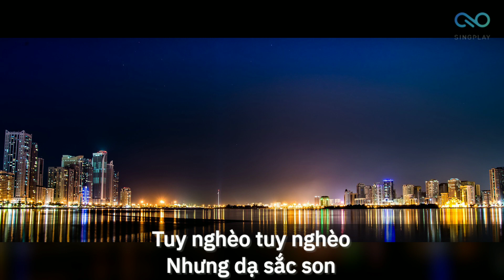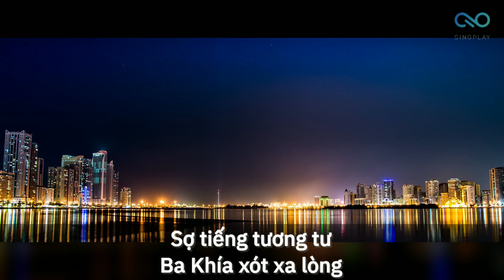Anh Ba Khía ( Dance Version ) - Đan Trường ( Lyrics )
ANH BA KHÍA
Nhạc sĩ: Sơn Hạ

Lời bài hát:
Tên của tôi biệt danh anh Ba Khía
Sống nơi ruộng đồng quê hương có dòng sông
Miền tây vùng đất phù sa
Quanh năm mưa nắng, gian nan bên ruộng đồng.

Nơi xóm trên làng bên ai cũng biết
Nổi danh miệt vườn anh Ba Khía miền tây
Nước da nâu đẹp trai mà dễ mến
Làm bao thôn nữ ngất ngây men tình.

Anh Ba Khía, quê ở miền tây
Cuộc sống lâu nay đơn sơ mà chan chứa
Chất phác thật thà bao kẻ mến người thương
Nơi xứ xa về đây ai cũng nhớ
Tình đẹp miền tây anh Ba Khía nhà quê.

Tuy nghèo... tuy nghèo nhưng dạ sắc son
Độc thân vui tính cô đơn nhưng chẳng buồn.

Ba Khía tôi tình duyên đâu dám ngỏ
Sống nơi miệt vườn nên nào dám thương ai
Đâu dám mơ tình nơi duyên chung lối
Sợ tiếng tương tư Ba Khía xót xa lòng.

Anh Ba Khía nơi miệt vườn phù sa
Lớn lên từ nơi vùng quê mà thanh bình
Không màng nơi phố thị xa hoa phồn thịnh
Vẫn ở nơi đây cô đơn chỉ một mình.

Anh Ba Khía người miền tây thiệt thà
Bà con lối xóm nghĩa tình thiết tha
Ôi bao năm ruộng vườn tiếc là